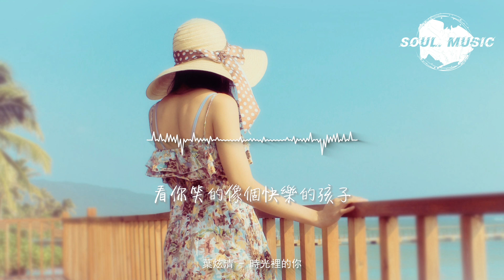葉炫清 - 時光裡的你『無論你去到哪裡 我是你最後一件行李，每夜你仰望天際 我是你看見的這顆星。』【動態歌詞MV】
❖歌詞在下面❖

詞：二水
曲：梁凡
編曲：馬宇琦
製作人：梁凡
弦樂編寫：馬宇琦
弦樂錄製：國際首席愛樂樂團
弦樂錄音室：北京九紫天誠錄音棚
錄音：嚴皓俊@浙江音樂學院
混音：小阿鵬
監制：王滔@浙江音樂學院
出品：浙江音樂學院
製作團隊：梁凡音樂工作室
母帶工作室：彩色狗CDS Studio
許願我是春天裡陽光一縷
穿越宇宙間十萬五千米
正好照到低頭看書的你
如果我是夏季裡一場細雨
在你猝不及自由落下去
洋洋灑灑落在你的身體
無論你去到哪裡
我是你最後一件行李
每夜你仰望天際
我是你看見的這顆星
躲在你的時光裡
你轉身我就消失
卻時時刻刻守護著你
許願我是秋季裡一枚落葉
正好落在你走過的足跡
或許你會拾起寫些句集
如果我在冬天裡雪花飄起
看你笑的像個快樂的孩子
偷偷在雪地裡寫你名字
無論你去到哪裡
每夜你仰望天際
躲在你的時光裡
你轉身我就消失
無論你去到哪裡
每夜你仰望天際
躲在你的時光裡
你轉身我就消失